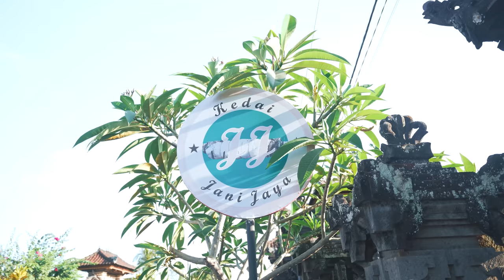Paradise in INDONESIA / Is BALI Worth Visiting in 2023? / Indonesian Food and Island Tour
When someone says "Bali" what do you picture in your head?
Perhaps endless and empty sandy beaches and beautiful palm trees growing along them.. ocean waves and stunning sunsets... Huge green rice paddies everywhere you go...
And probably you're seeing yourself riding a motorbike and exploring small local roads among those rice fields..
Since it was the end of my Indonesia tour I decided to spend the last days of my trip on the island away from the main tourist routes and popular tourist attractions trying to discover the authentic spirit and atmosphere of Bali which people usually picture in their heads..
Today's episode is my attempt to find and experience real Bali..
Locations:
Filming Gear:
Main camera
New lens
Action camera
360° camera